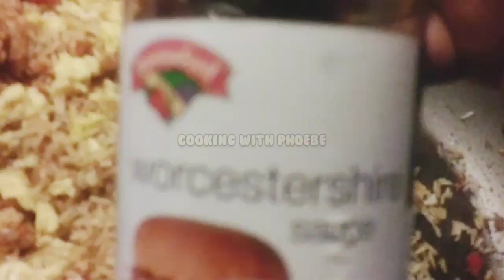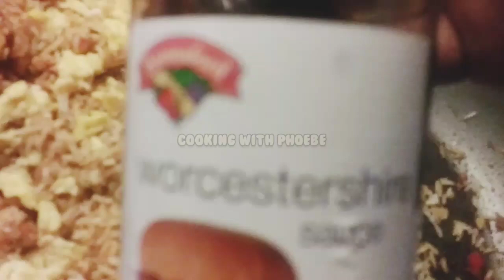How To Make Quick & Easy Home Made Pork Fried Rice *DELICIOUS*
Hello everyone, it's me Phoebe! I hope you enjoyed today's video! 🙂💗

Here's the ingredients for the Pork Fried Rice:
1 pound pork meat
3 cups rice optional pre cooked
2 tbsp of Worcestershire sauce
1 tbsp of all seasoning
I lemon or a small smiley a.k.a tangerine
1 tbsp of yellow mustard
2 large eggs
1 tbsp of butter
1/2 cup carrots
1 tbsp of dried parsley for garnish

Psalms 23 v 1